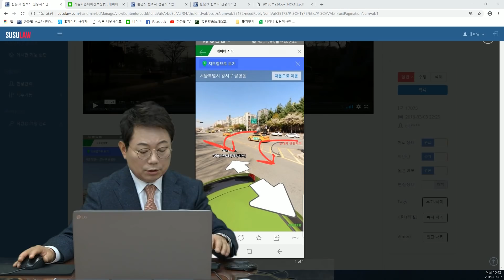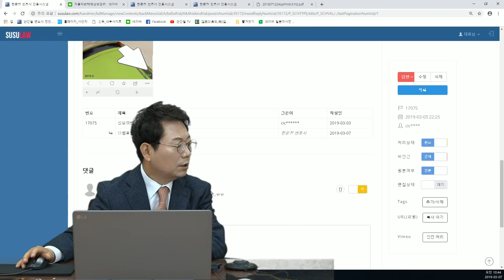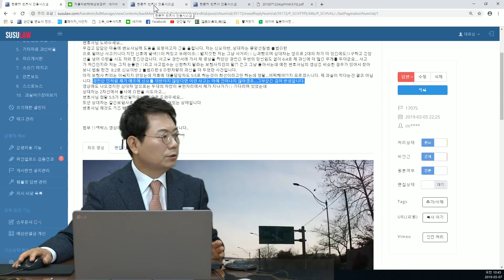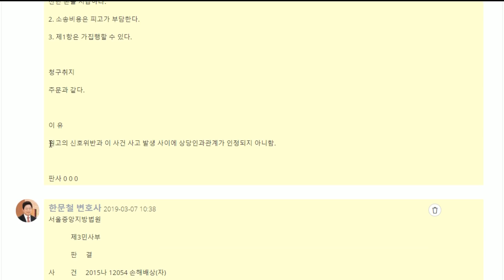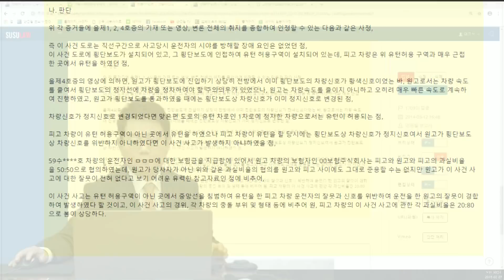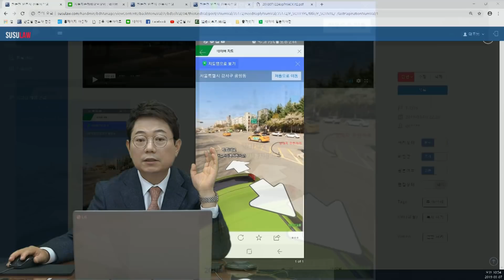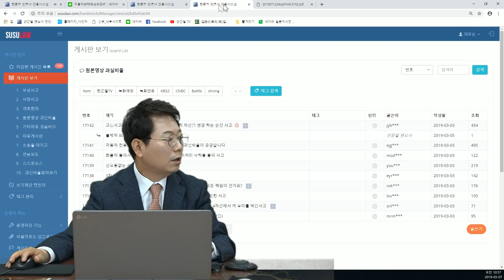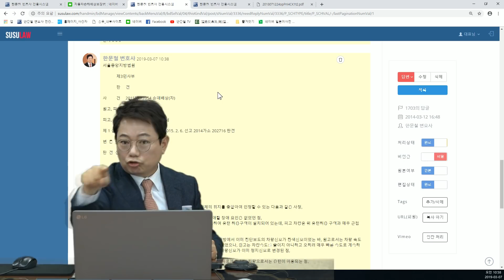326회. 황색불에 멈추지 않고 교차로 막 지났는데 갑자기 불법유턴한 차와 사고났어요. 경찰은 신호위반차를 가해차량으로, 보험사는 50 : 50 주장합니다.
(황색등, 신호위반, 불법유턴, 안전지대 , 블랙박스, 블박영상, 교통사고 영상, 17075)